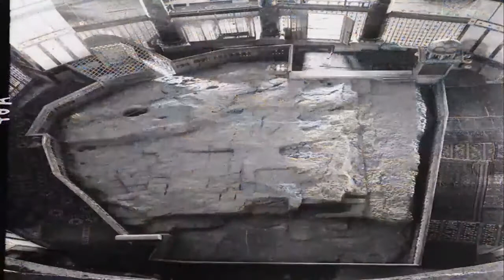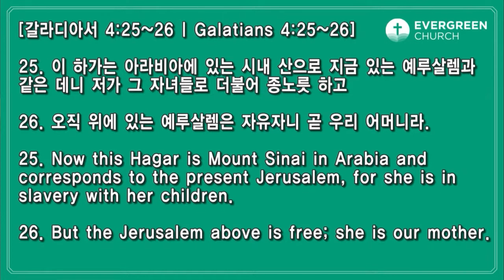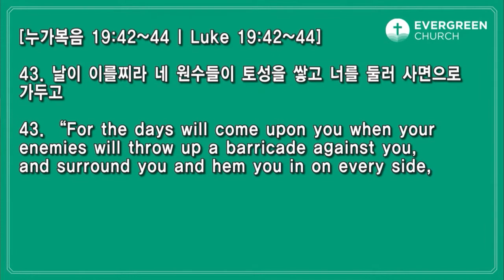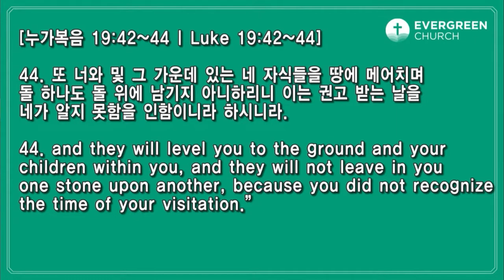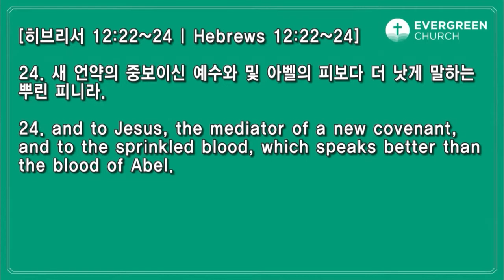5/16/2021 | パク･ジョンソ牧師 | 平安と栄えのあるエルサレム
タイトル:  平安と栄えのあるエルサレム
聖書: 詩篇 122:1-9